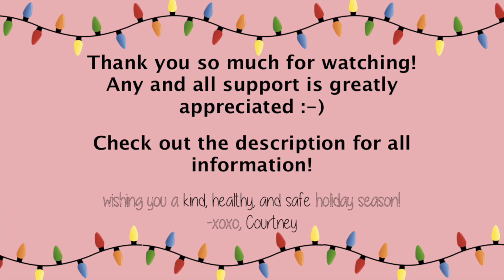project kindness: Advent Boxes Fundraiser - ep. 2 pt. 1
🎁🎁🎁 IT’S 43 DAYS UNTIL CHRISTMAS BUT THE SEASON OF GIVING STARTS NOW, AND I NEED YOUR HELP! 🎁🎁🎁

This holiday season I will be making and donating advent boxes. Advent boxes are boxes filled with 24 different non-perishable food items; 1 item for each day from December 1st until Christmas Eve (one food item for each day of advent goes in the box for each family). I got this idea from my mom who sent me the list of foods she saw online last week, and she is also gathering people to make advent boxes in my hometown!

My goal is to make at least 10 boxes (for 10 families) and donating them on December 1st to kick off their December.

There are two ways you can participate to help me reach my goal!

1) The first way you can engage in this project is by contributing non-perishable food items! If you live in the Ottawa area, contact me by email at letting me know that you would like to participate and I will email you back with food items that are still needed! We can then set up a time where I can meet you to pick up the items! There is no minimum contribution that must be made; all donations are very much appreciated.

2) Or, if the first option is too time consuming or you do not live in the Ottawa area, the second way you can contribute is by donating to this project! There is no minimum or maximum contribution amount; any and all support is greatly appreciated.

The names of each participant will be signed on a Christmas card and put into the box along with all the donations!

I would like to thank everyone so much for their time, and any contribution is greatly appreciated! Thank you for helping me in reaching my goal of giving back to the community with kindness. I am wishing everyone a very happy, healthy, and safe holiday season!

With kindness,
Courtney :-)